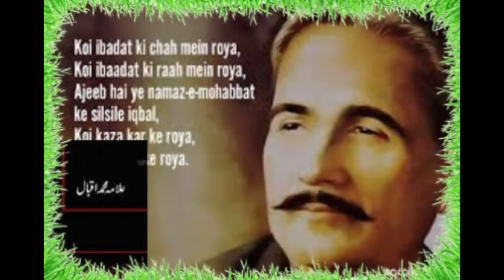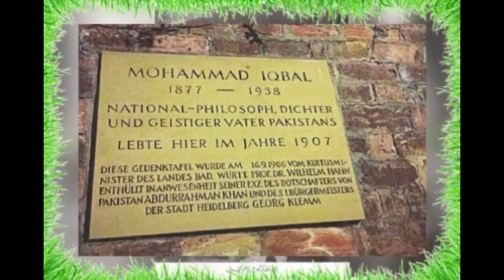Our National Poet Allama Muhammad Iqbal .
Shair e Millat
# Sheikh Noor Muhammad ko sheikh nathoo keun kehty thy